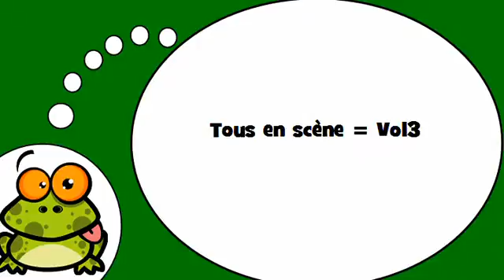Õpi prantsuse keelt # Tous en scène = Vol3